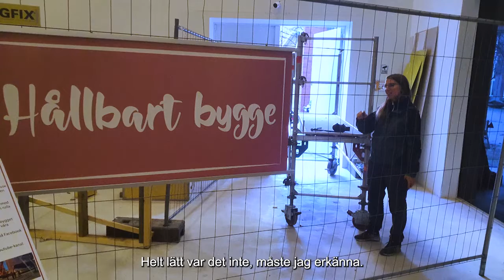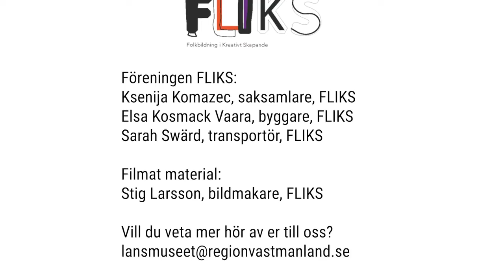Att bygga ett Tiny House på ett museum - textad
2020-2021 drev Västmanlands läns museum projektet Hållbara rum – en utställning, en verkstad och ett Tiny House. Det var ett samarbetsprojekt med Västmanlands läns hemslöjdsförbund, Mälardalens högskola, Nätverket för byggnadsvård i Västmanland, lokala företag och föreningen FLIKS.

Den ideella föreningen FLIKS byggde under utställningsperioden ett Tiny House inne på museet.  I filmen får du veta mer om processen och tankarna kring att bygga ett Tiny House inne i museets utställningar.

Filmen är textad.